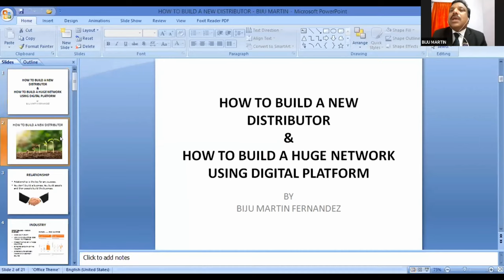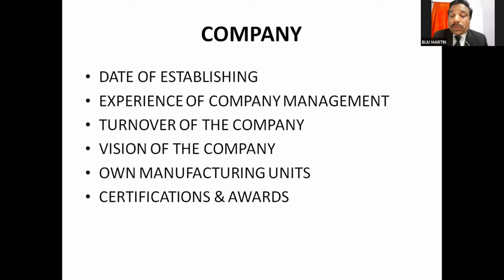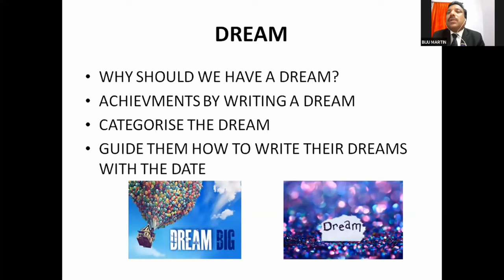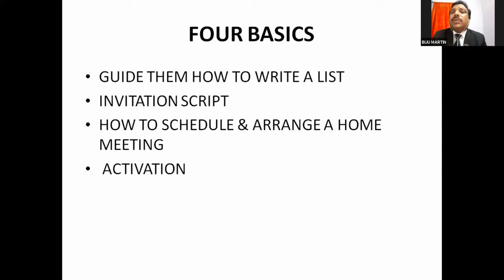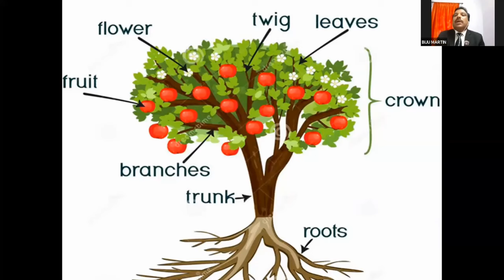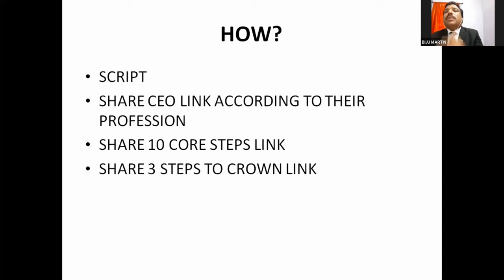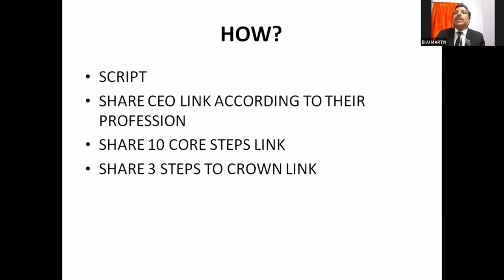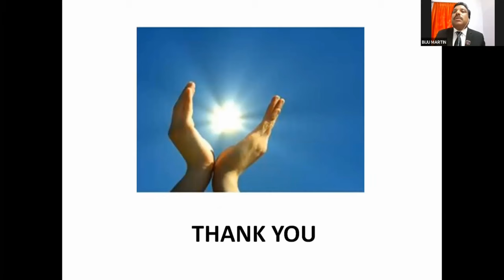HOW TO START A NEW DISTRIBUTOR & BUILD HUGE NETWORK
SPEAKER: BUJI MARTIN